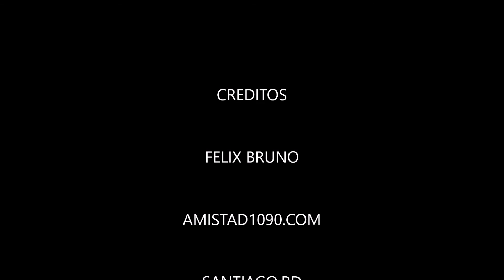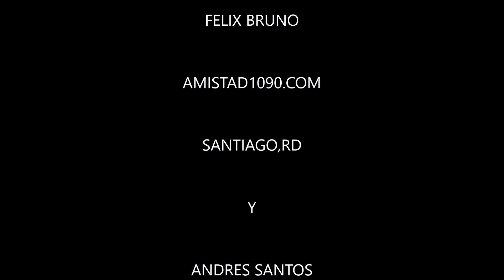LOS DOMINICANOS PRIMERO por Radio Amistad 1090 AM SANTIAGO RD audio #498